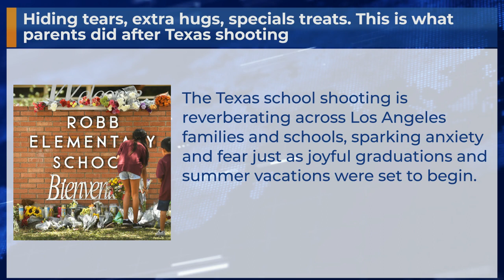Hiding tears, extra hugs, specials treats. This is what parents did after Texas shooting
The Texas school shooting is reverberating across Los Angeles families and schools, sparking anxiety and fear just as joyful graduations and summer vacations were set to begin.